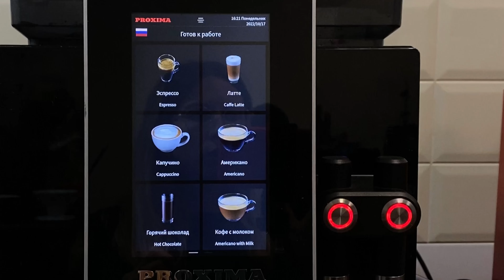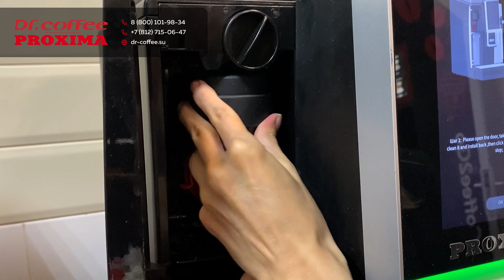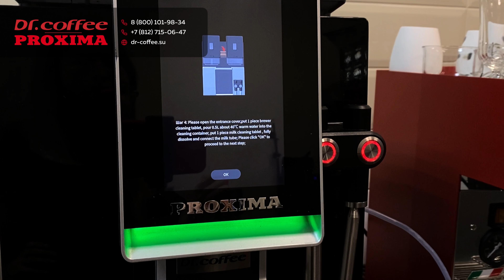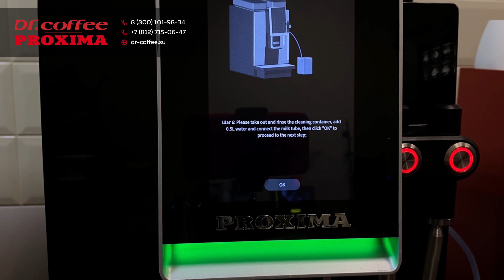Чистка кофемашины PROXIMA MINIBAR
Производим чистку кофемашины PROXIMA MINIBAR

Сегодня мы расскажем, когда и как самостоятельно проводить чистку кофемашину PROXIMA MINIBAR. Также, в этом видео вы узнаете, какая химия для чистки кофемашин существует, какую лучше выбрать и как использовать.
Обо всём этом и не только нам расскажет наш тренер-бариста Наталья Вивчарь.

Музыка